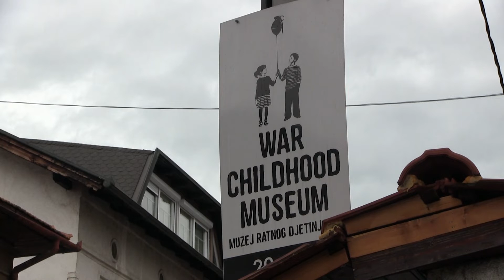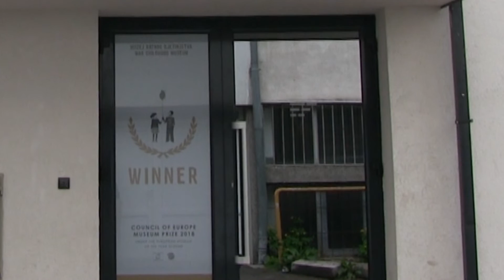MUZEJ RATNOG DJETINJSTVA │ STUDENTI O MLADIMA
Kolektivno sjećanje, kao najteže breme najtežih dana, sve više i više se svojom cijelom težinom svaljuje na leđa mladih ljudi. Onih, koji najteže dane nisu zapamtili. Neinstitucionalizacija kolektivnog sjećanja, izostanak državne vizije i konkretnih koraka, mediji u svojim najgorim izdanjima i strah. Mladi ljudi danas sve više postaju "tabula rasa" na kojoj svako malo neko nešto napiše, pa obriše, pa se pojavi neko drugi i napiše nešto svoje, pa obriše i tako u nedogled. Sa pravom se pitamo: kako ćemo spriječiti da nam se ono najgore ne ponovi? Tada djeca lišena svega što sretno djetinjstvo pruža, a sada odrasle osobe i formirane ličnosti. Grupa entuzijasta koja je i sama preživjela najgore, odlučila je da progovori o oduzetom djetinjstvu. Kroz razne forme i oblike, njihov šapat vremenom se oblikvao kao institucija. Muzej ratnog djetinjstva čuva predmete onih koji su igrom i dječijim avanturama prkosila smrti. I ne samo predmete, već i sjećanja i emocije i priču koja žestoko opominje kako užasno može biti djetinjstvo u ratu i kolika je tragedija ubiti nedužno dijete. I kako se takva grozota nikada nikome i nigdje ne smije ponoviti. Za naš prilog su govorili: Sandra Mehmedović, prevoditeljica i istraživačica Muzeja ratnog djetinjstva u Sarajevu, Fikret Grabovica, predsjednik Udruženja roditelja ubijene djece opkoljenog Sarajeva 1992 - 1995 i Nihad Aličković, predvodnik pokreta AntiDayton.

Datum: 5.6.2019.
Autori: Almedin Halilović i Ammar Đapo

Sva prava pridržana! Svako korištenje video materijala, djelimično ili u potpunosti, izričito zabranjeno bez dozvole autora i kanala "Studenti o mladima"!